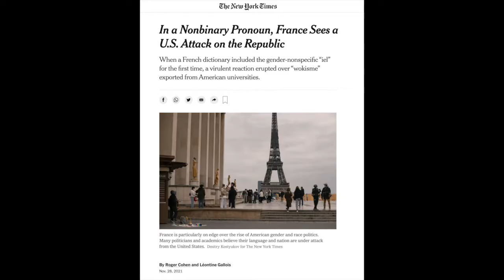What is the West?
In this video, Eli and Alvin discuss how the concept of the West can be understood in multiple ways. Moreover, they discuss how the concept of the West relates to democracy, institutions, and the rule of law as well as language and education. They also talk about how Japan, China, Russia and Turkey relate to this concept.

Chapters:
0:00 Intro
05:31 The Celts
09:15 Multiple Ways of Defining the West
14:29 Latin America, Turkey, Russia and Japan
21:37 Geopolitics and Laws
27:09 Globalization and Democracy
39:11 Languages and Global English